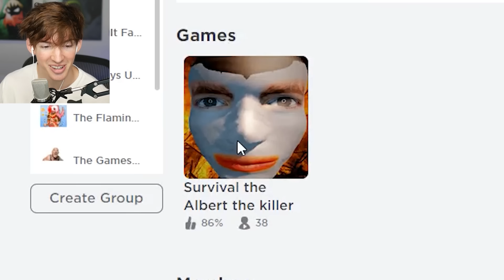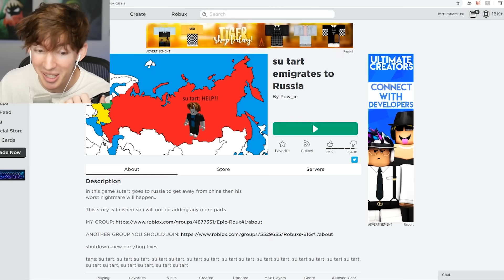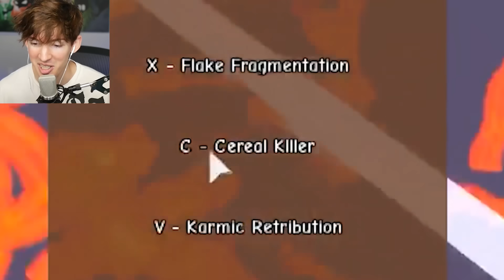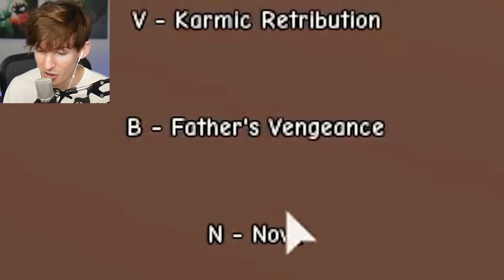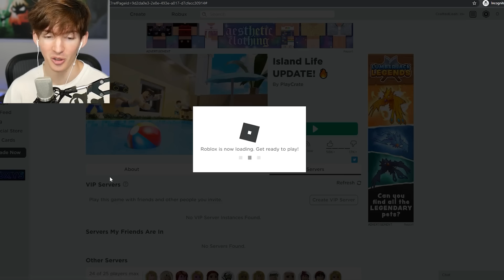Roblox SU TART ADMIN COMMANDS...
Thanks PlayCrate for making the su tart admin command for me it was really fun lol.
Yeah basically today I use a custom Roblox UTG thing for me a Su tart thing